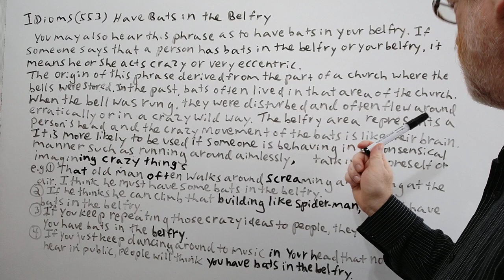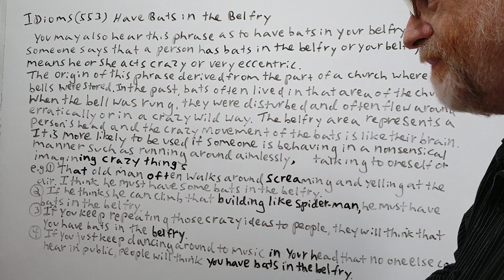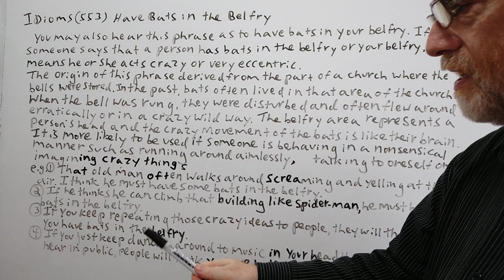English Tutor Nick P Idioms (553) Have Bats in the Belfry - Origin